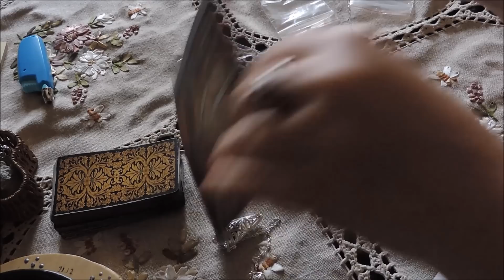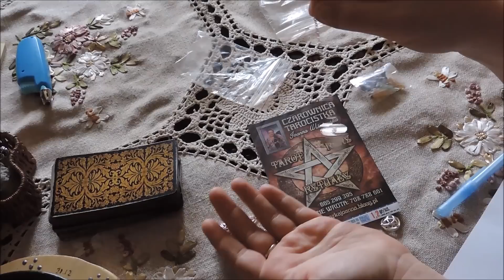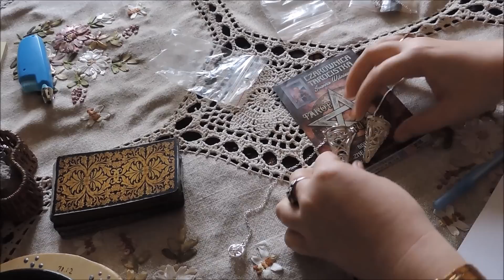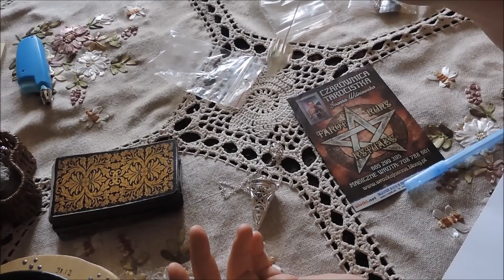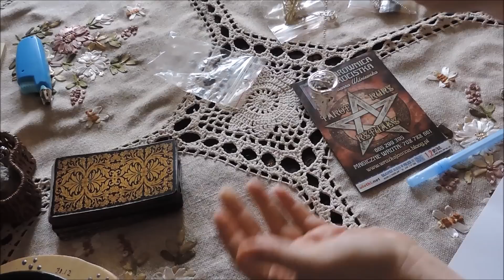wahadła ze świadkiem moonspell recenzja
Z zagranicy przelewy na konto:
Bank Spółdzielczy centrala w PL:
nr konta: 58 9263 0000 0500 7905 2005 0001